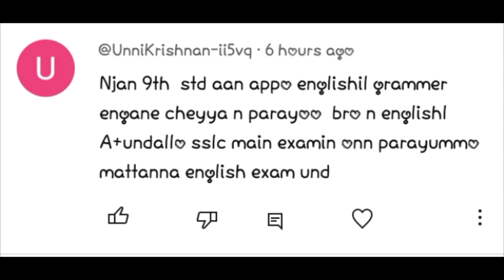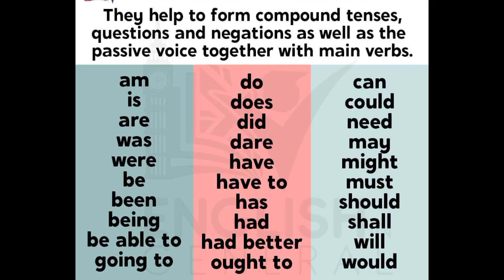9 STANDARD ENGLISH EXAM TIPS❤️ എളുപ്പത്തിൽ A+ നേടാം ✨️abhinanthabinaya